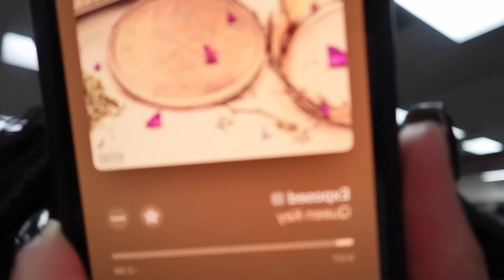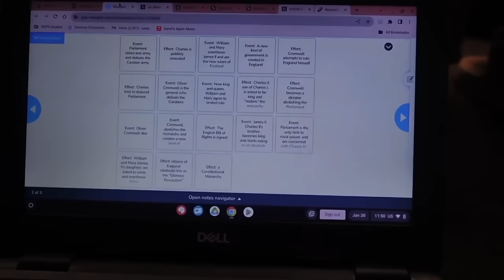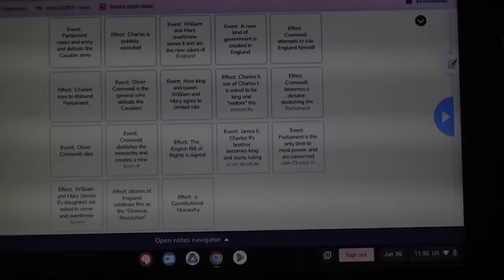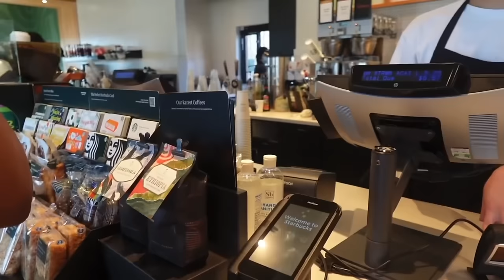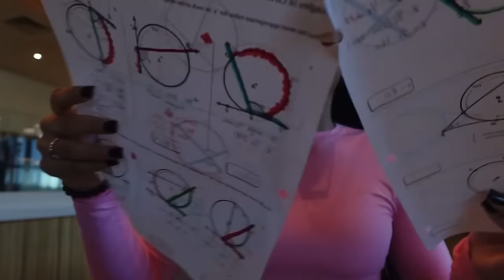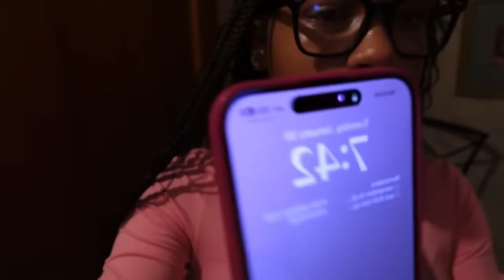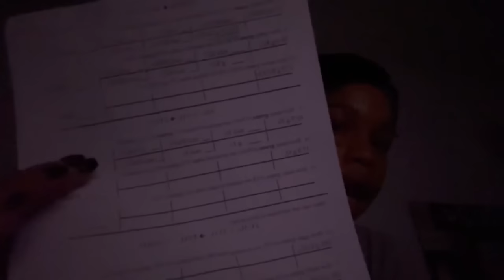DAY IN MY LIFE AS A HIGH SCHOOL STUDENT | school vlog, starbucks run, setting goals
Hey loves! I hope you guys enjoyed this video! ♡

FAQ
What kind of camera do you use? Sony zv-1f
What software do you use to edit? Capcut

chapters:
00:00 Intro
03:22 picking out my outfit
05:27 getting ready
08:52 packing my bookbag + leaving
09:53 before first period
13:27 2nd period
16:25 3rd period + study hall
18:58 4th period
20:09 before 5th period + 5th period
22:00 lunch
24:39 leaving school
25:35 starbucks run + homework
30:09 car karoke
32:03 updating y'all
32:54 setting goals
33:59 doing homework